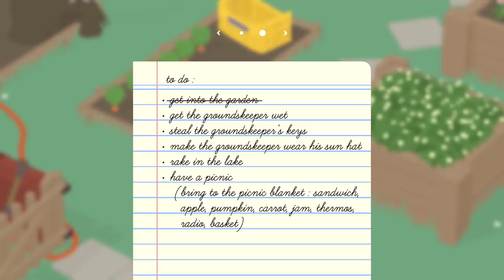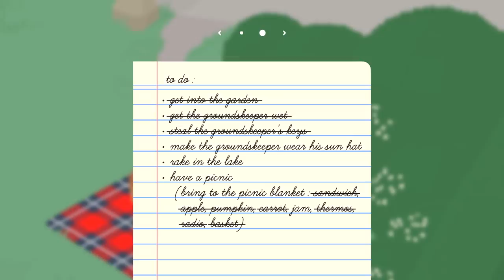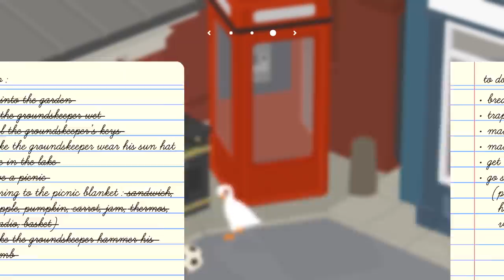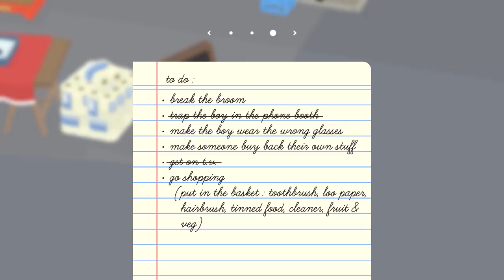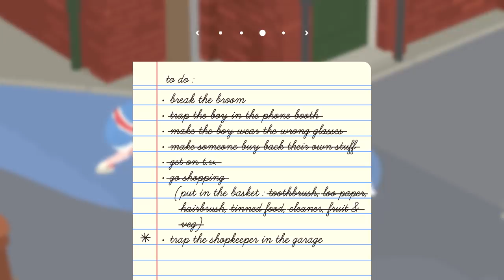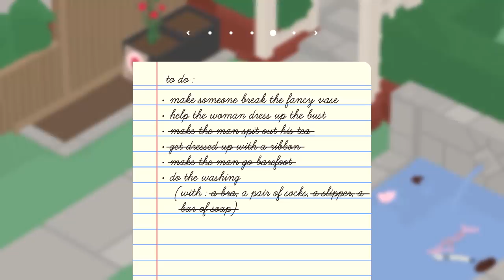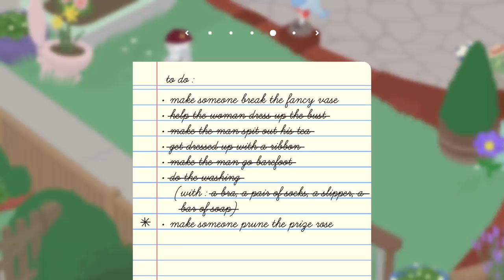GOOSE ON THE LOOSE!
Time to cause some havoc as a little goose boy in Untitled Goose Game!